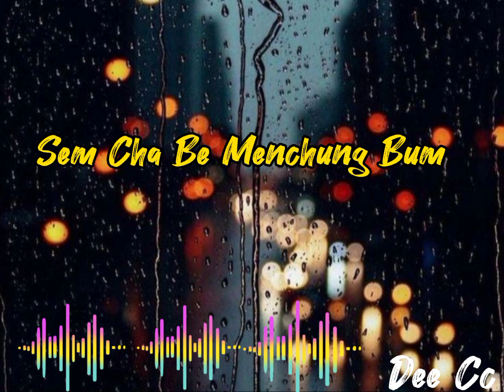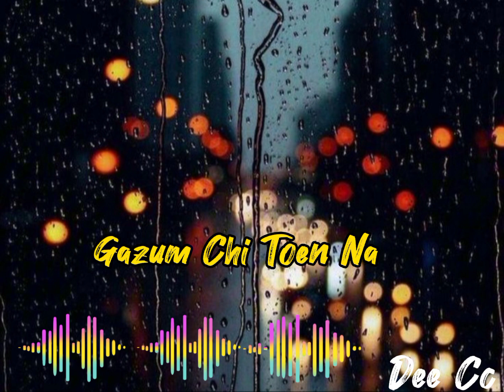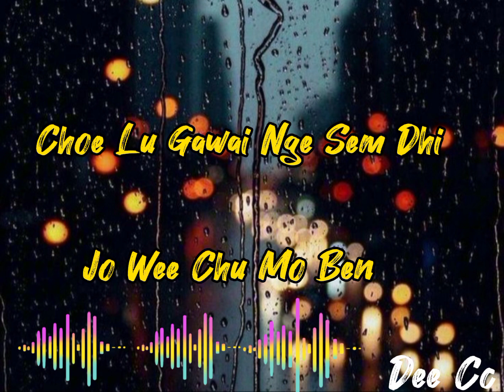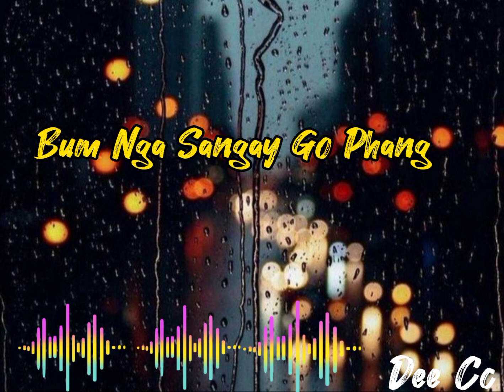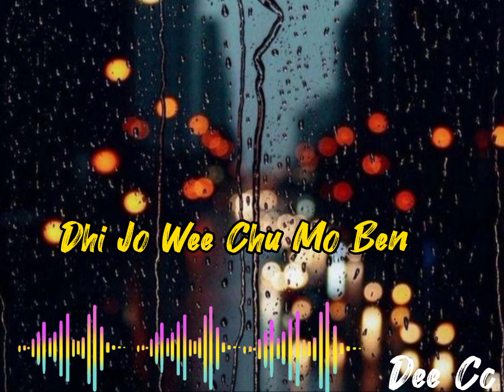Choe Lu Cha Be lyrics with vocal OFF